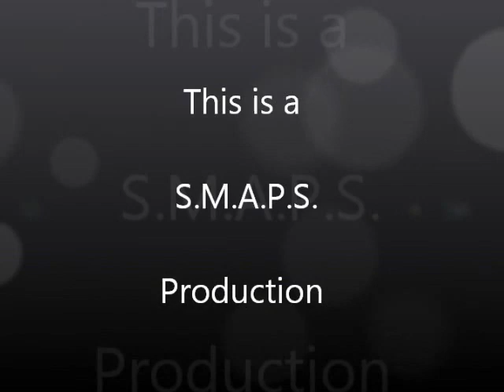Old Yoakum Hospital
This was taken at the entrance of the chapel at  Old Yoakum hospital In Yoakum, TX.